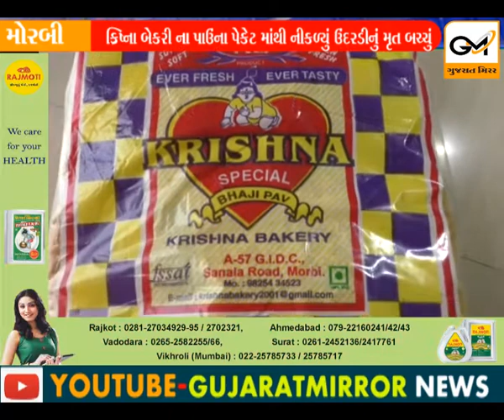મોરબીની ક્રિષ્ના બેકરી ના પાઉંના પેકેટ માંથી નીકળ્યું ઉંદરડીનું મૃત બચ્ચું